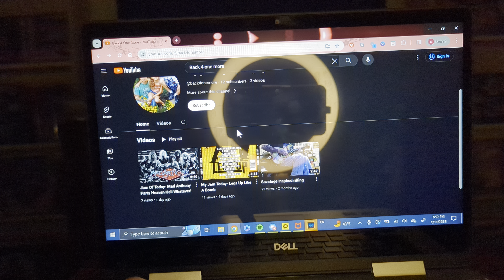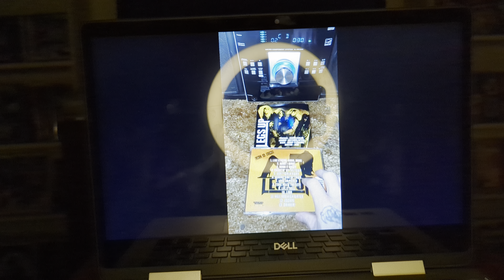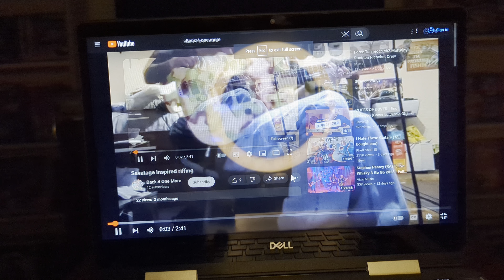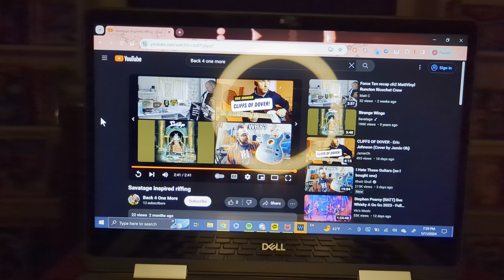Killer Channel Alert: Back 4 One More (Underground Glam Metal band CD reviewer)